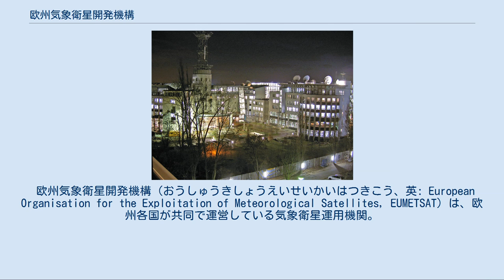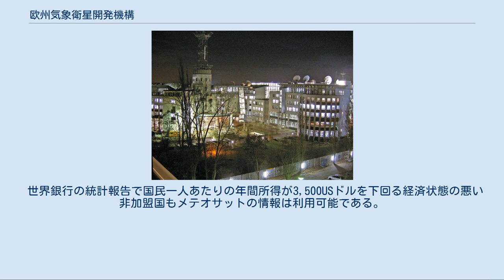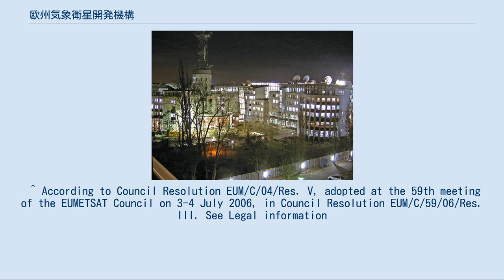欧州気象衛星開発機構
EUMETSAT加盟国。
うち薄紫が協力国。
 欧州気象衛星開発機構（おうしゅうきしょうえいせいかいはつきこう、英: European Organisation for the Exploitation of Meteorological Satellites, EUMETSAT）は、欧州各国が共同で運営している気象衛星運用機関。
加盟国のうち正規加盟国は20か国、10か国が協力国として参加している。
欧州連合（EU）とは全くの別組織である。
 気象衛星の開発、運用を行うために1983年に設立された。
本部はドイツのダルムシュタットにある。
運営費用は加盟各国のからの拠出金による。
その分担比は、国民総所得の比率に基づいている。
そのため、2006年時点ではドイツが21.4%、イギリスが16.6%、フランスが15.7%を負担している。
 静止軌道においてはメテオサットを運用している。
2007年時点においては、東経0度と東経57度の2か所に配置されている。
また、2006年10月には高度850kmの極軌道にMetOpが打ち上げられた。
これは2007年から運用が開始されている。
 このほか、海洋観測衛星としてジェイソン-2が計画されている。
 ドイツのダルムシュタットにある本部 加盟国の拠出は各国の国民総所得に見合った額が設定されるが、協力国は正規加盟国の拠出額の半分でよいと定められている。
拠出水準は2006年末に活動計画における強制義務として公示されている。
 それに加え、うち数カ国は運営に伴う赤字を補正するために拠出額を増やすことを是認されている。
拠出の増額がEUMETSATの理事会で承認されるか、あるいは参加が任意のジェイソン-2の高度測量計画へ加わることで、加盟国は会議での既存の投票権に加えさらに投票数が追加される（ジェイソン-2計画には現在オーストリアとポーランド以外の加盟国のほとんどが参加している）。
 正規加盟国は映像や情報のほかEUMETSATが作成した資料全てを自由に利用できる。
協力国は拠出額によって利用可能な情報が制限されるが、非常事態や気象災害の恐れがある場合は全ての情報の利用が可能となる。
また例外的にWMO（世界気象機関）に加盟している非加盟国も同様のケースが発生した場合は情報の提供を受けられる。
 世界銀行の統計報告で国民一人あたりの年間所得が3,500USドルを下回る経済状態の悪い非加盟国もメテオサットの情報は利用可能である。
 ^ According to Council Resolution EUM/C/04/Res. V, adopted at the 59th meeting of the EUMETSAT Council on 3-4 July 2006, in Council Resolution EUM/C/59/06/Res. III. See Legal information